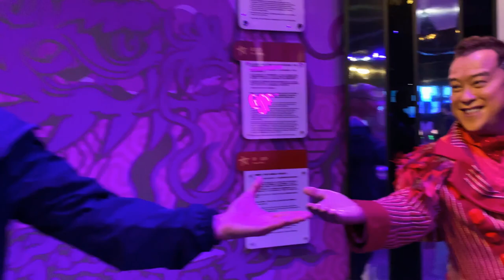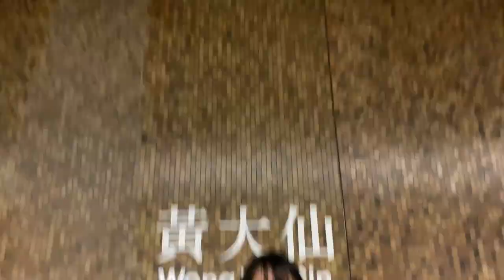Hong Kong Vlog 2020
Family trip to Hong Kong 2020